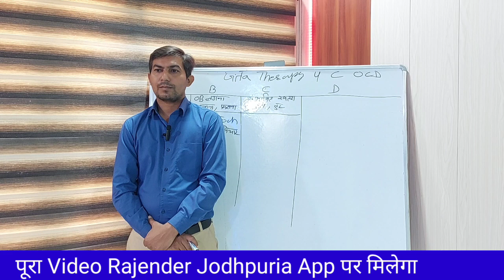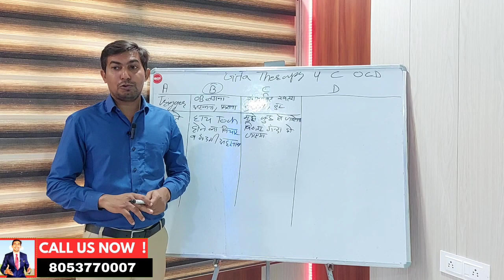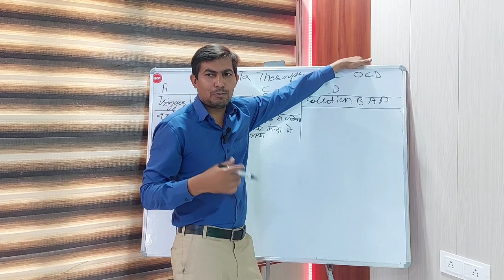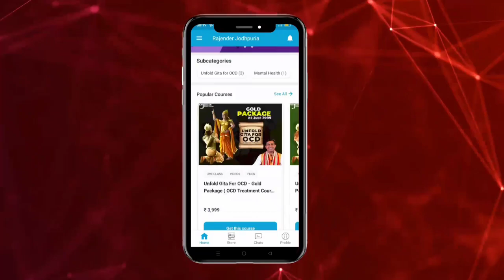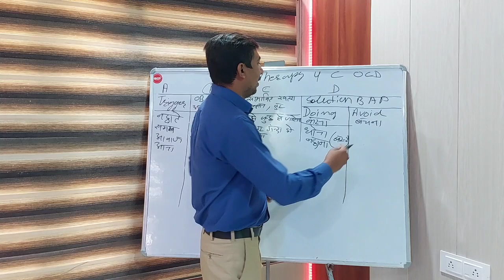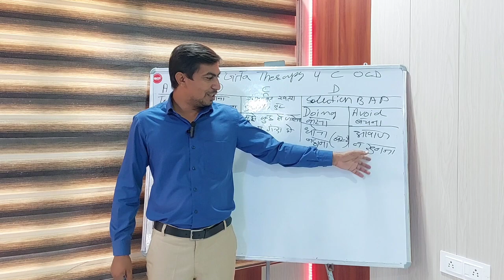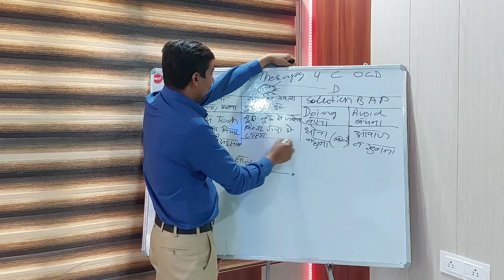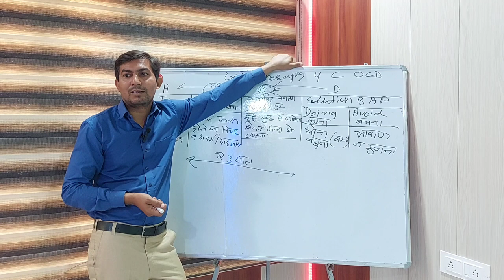Ocd treatment without medicine by Bhagvad gita || Story of Ocd sufferer || ocd ki kahani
17 year old OCD cured without medicine | ocd were fed up with life | OCD FULL INTERVIEW | ocd | OCD
20 year old OCD cured without medicine | ocd were fed up with life | OCD FULL INTERVIEW | ocd | OCD

calling & WhatsApp
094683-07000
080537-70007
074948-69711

Channel And Video About Relevant Topics Like :
2 Tips to Beat OCD/Anxiety
3000 से ज्यादा लोगो की ocd हो चुकी हैं ठीक अब आपकी बारी

Video Credits:
Video shot: Rajender Jodhpuria
Video Optimized: Yogesh Kumar
Edited By: Yogesh Kumar